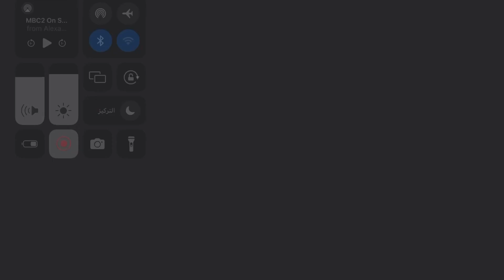MBC2 On Screen Package